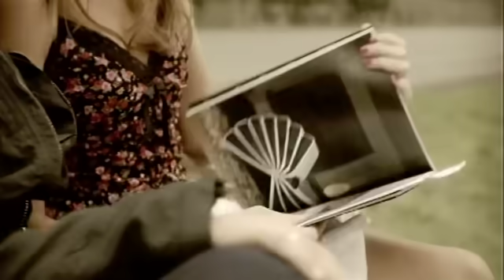Prendere o Lasciare - Rosario Miraggio